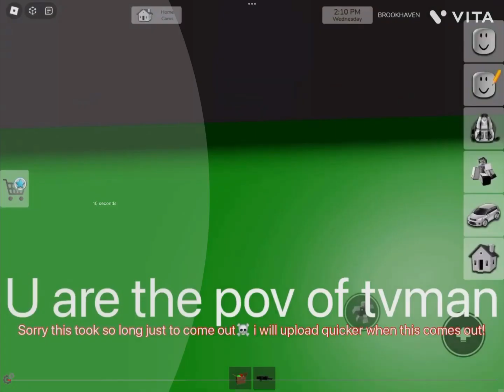The toilet mutilverse episode 11-20